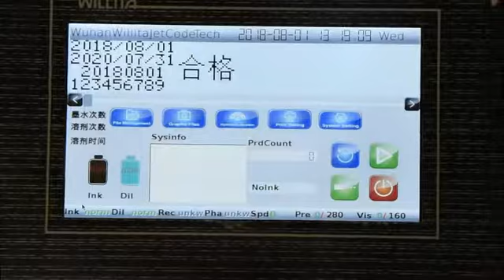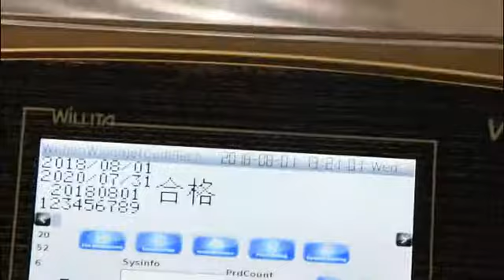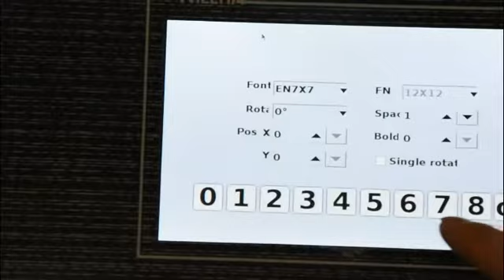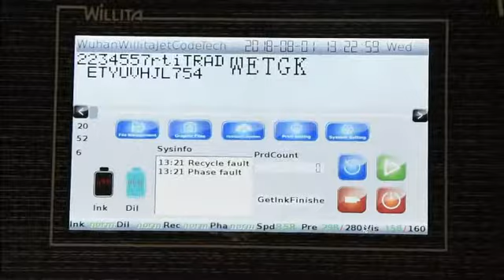Willita New Product WLD-530 Touch Screen industrial dot inkjet printer-English